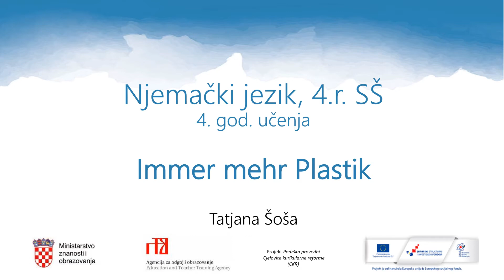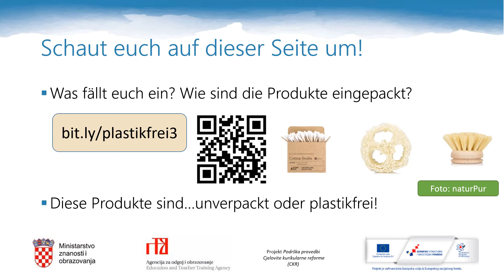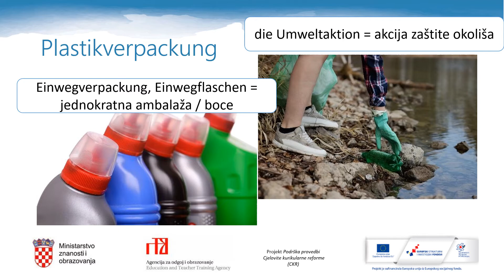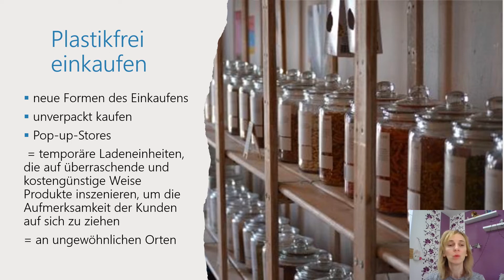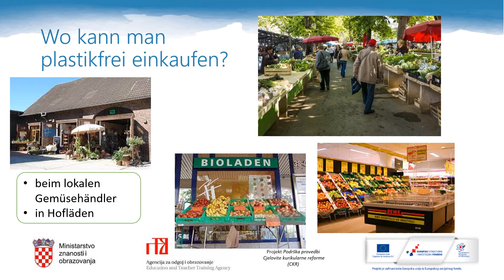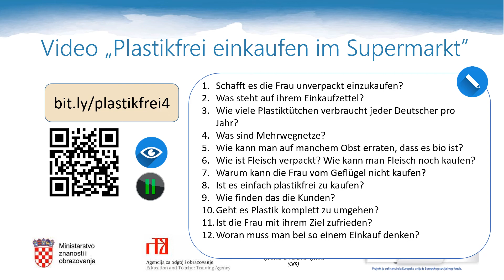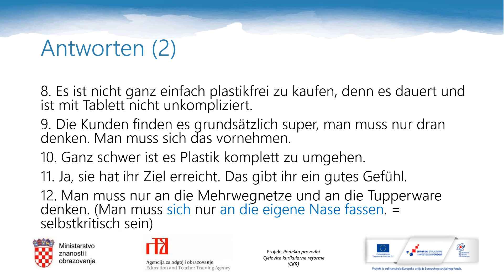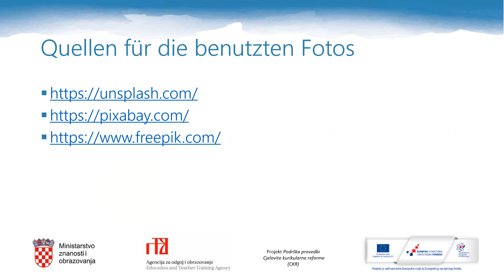Njemački jezik (početnici) 4.r SŠ - Immer mehr Plastik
Autor: Tatjana Šoša
Poveznice na dodatne sadržaje: